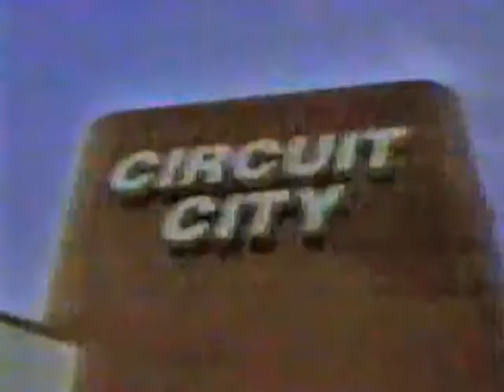Doug MelbourneMills 1993